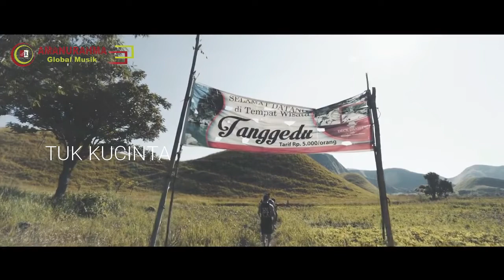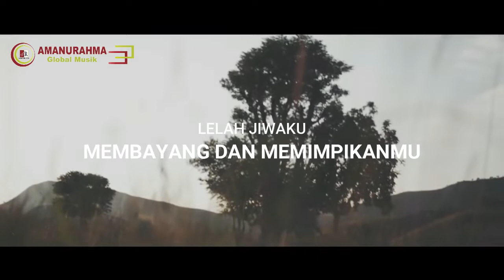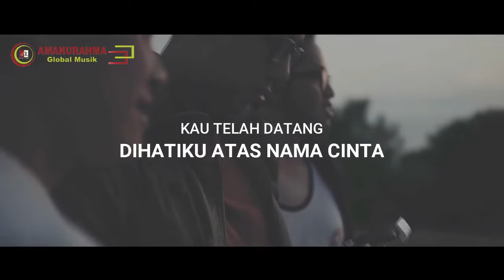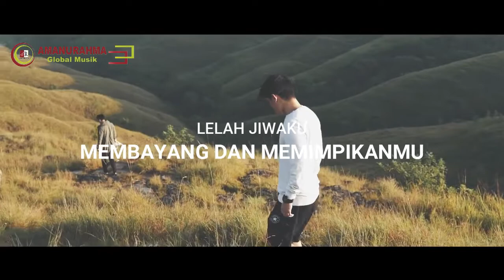JALAL JARI - MEMBUNUH SEPI (Official Video Lyric)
Dalam gelisah ku tanya
adakah jiwa sama tuk ku cinta
dan sungguh pun telah ku coba
meraih satu bintang yang aku puja

Menangisku karna mu
di iringi lentik gerak mu
kau tuliskan cerita
di dalamnya tersirat pahit manis dunia

Kau telah datang
di hati ku atas nama cinta
kau membunuh tenangku
dan gelisahkan hati

Lelah jiwaku
membayang dan memimpikan mu
ketika hendakkan sepi
di lukisan hati

Hadirlah kau di hatiku
sehingga kita terpisah oleh waktu

senyummu disini
menemani sunyi
menghentikan langkah
untuk kelain hati

Kau telah datang
kau membunuh tenangku
dan gelisahkan hati

Lelah jiwaku
ketika hendakkan sepi
di lukisan hati

SUPORT MEDIA :
VIOLET MUSIC INDONESIA